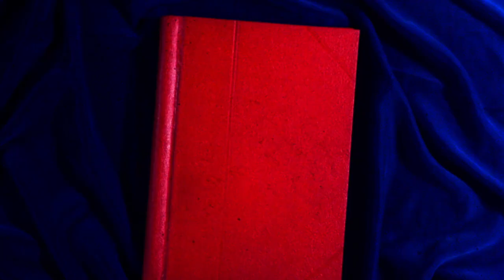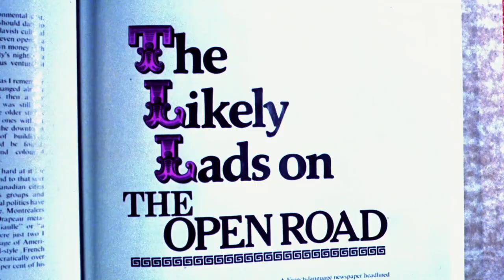"The Likely Lads" (1976) Trailer